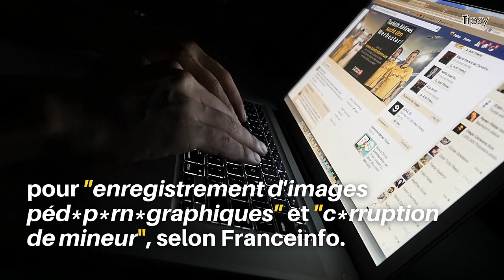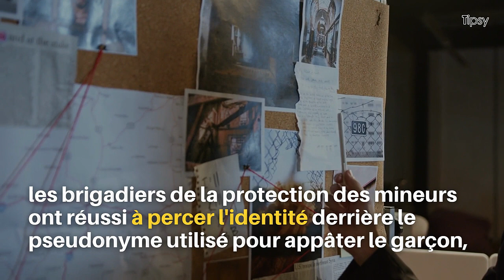Le champion du monde Bruno Martini est poursuivi pour enregistrement d'images péd*p*rn*graphiques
Le président actuel de la Ligue nationale de handball et ancien champion du monde, Bruno Martini, est poursuivi pour "enregistrement d'images péd*p*rn*graphiques" et "c*rruption sur mineur", selon franceinfo.
Explications.

Étoffe ta culture générale :

⚽ Sport
📩 Actualité
🌍 Monde
🧬 Sciences